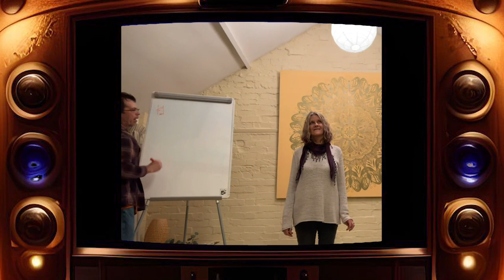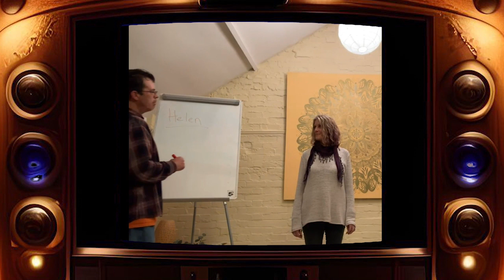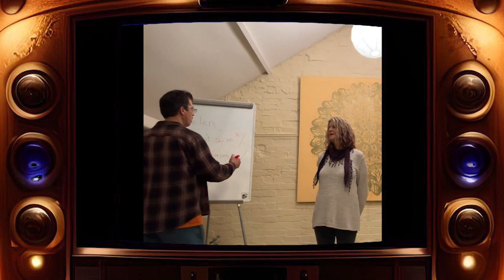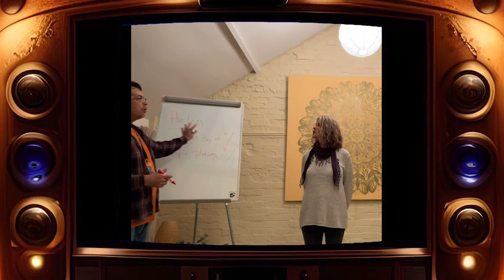Body Language Exposition and Demonstration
Brian Snyder presents "Your Body Never Lies," an internal body language retraining system.
The simple techniques taught in YBNL shift how our body stores stress, which also may quiet the mind and potentially reveal more joy-of-being.

Recorded at The Miracles Room, Glastonbury UK on the 1st of March 2024.

TheYBNLCollege.com